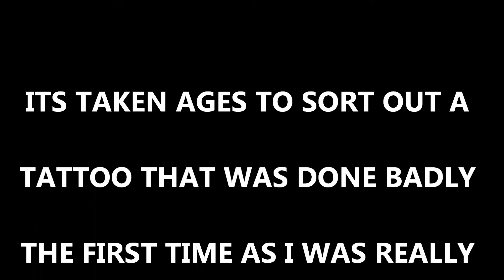GOPRO TRAVEL MONKEYS BALI KUTA TATTOO SESH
i finally get my side piece covered up and finished
work done by Wayan at Balinesia tattoos poppieis 2 Kuta